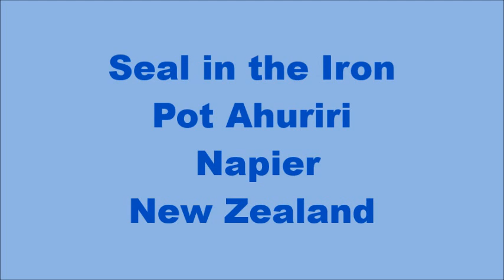Seal in the Iron Pot Ahuriri Napier New Zealand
This fellow has been living in the Iron Pot for quite sometime now, he attracts a lot of attention from anyone walking by.